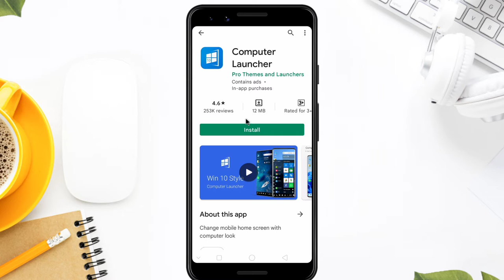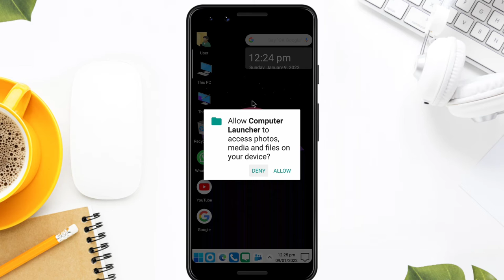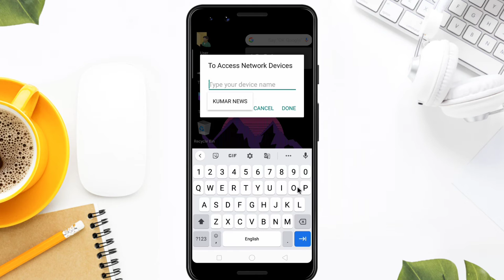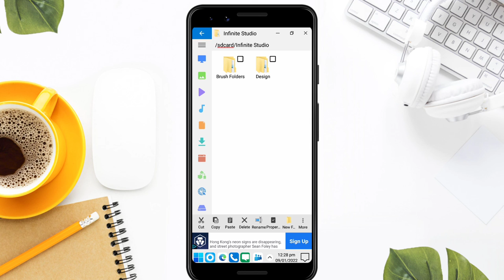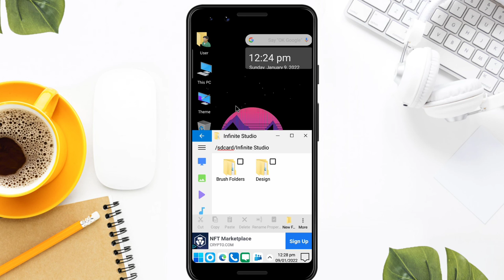अपने मोबाइल को लैपटॉप, कम्प्यूटर बनाऐं । Apne Mobile Ko Computer Kaise Banaye | mobile to computer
Master guide masterguide mgguide अपने मोबाइल को लैपटॉप, कम्प्यूटर बनाऐं । Apne Mobile Ko Computer Kaise Banaye | mobile to computer